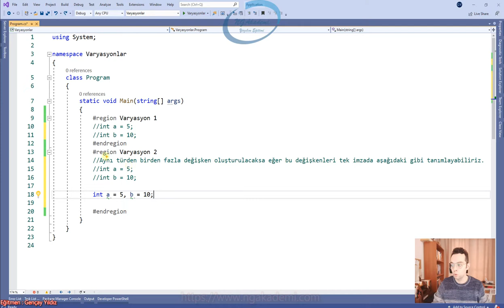62) Değişken Tanımlama Varyasyonları